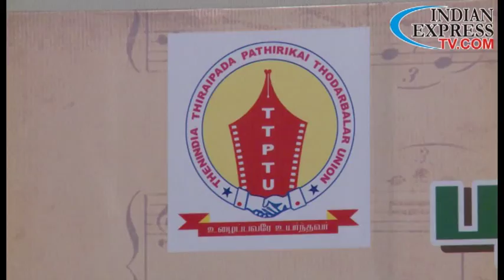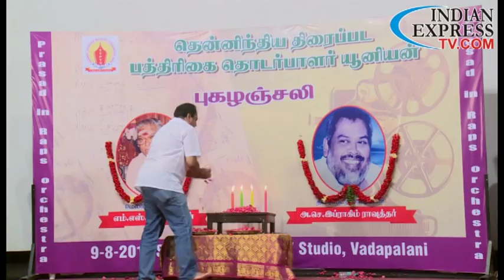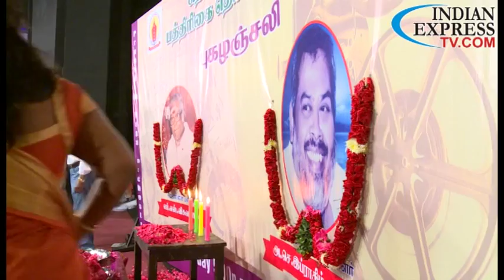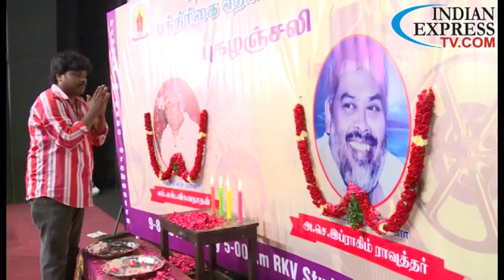cinema pro union arranged late M S Viswanathan and ibrahim rowther pugalanjali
cinema pro union arranged
 late Music Director M S Viswanathan and producer ibrahim rowther pugalanjali